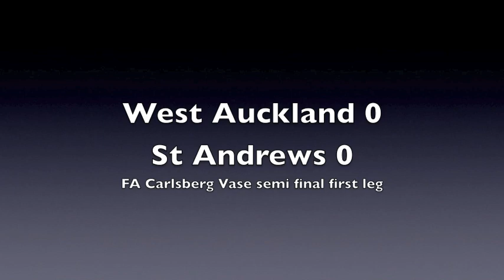West Auckland v St Andrews